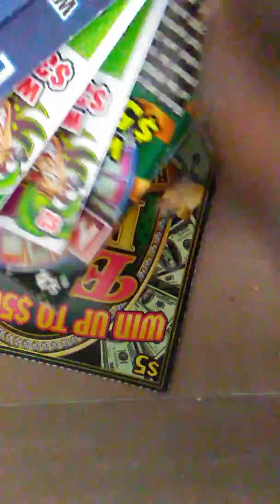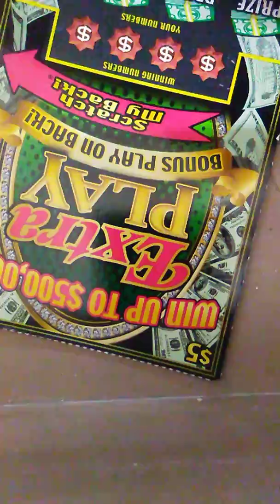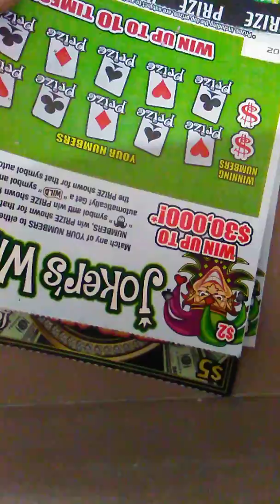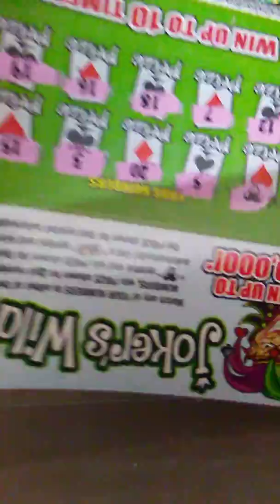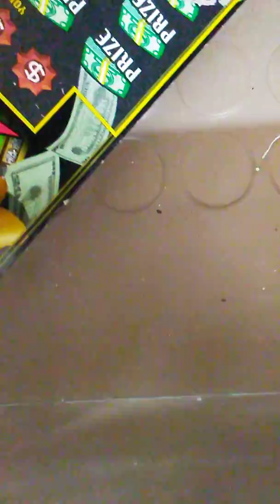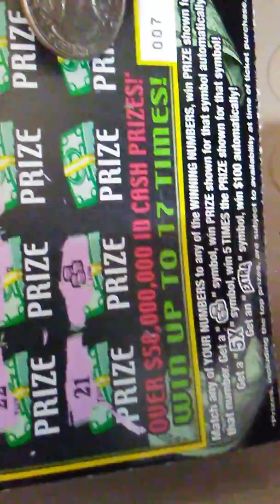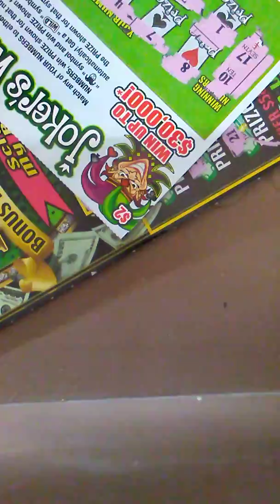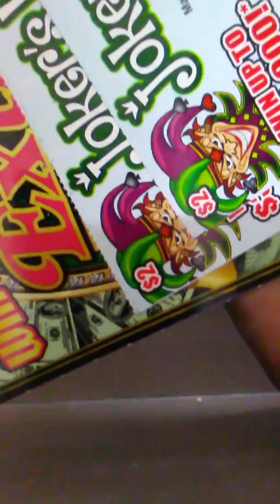"Last night New Florida tickets"